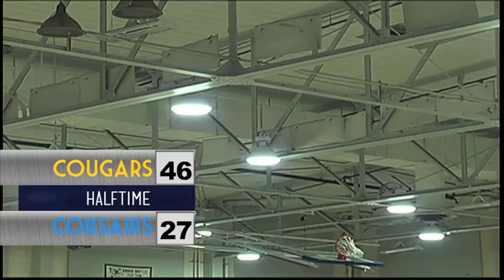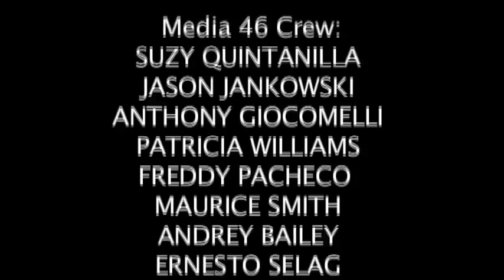Santa Monica College Women's Basketball vs College of the Canyons - January 6, 2016 (Full Game)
SMC Women vs College of the Canyons